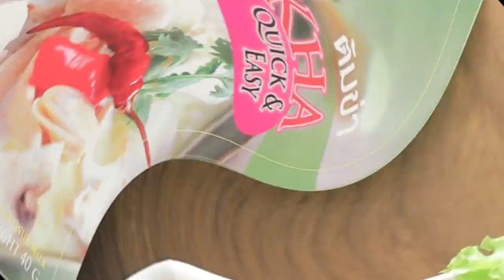ข้าวมันต้มข่าไก่ สูตรเด็ด ทำง่าย สไตล์ "อ.ยิ่งศักดิ์"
ข้าวมันต้มข่าไก่
Thai Tom-Kha Chicken Rice

ผลิตภัณฑ์ : ต้มข่า ตราโกกิ ซูเชฟ

สิ่งที่ต้องเตรียม (น้ำจิ้มซีฟู้ด)

พริกขี้หนูสวนเขียว         30  กรัม
กระเทียมปอกเปลือก 20 กรัม
รากผักชีซอย                   5 กรัม
เกลือไทยเสริมไอโอดีน   1 ช้อนชา
น้ำตาลปี๊บ                 1 ½  ช้อนโต๊ะ

วิธีทำ(น้ำจิ้มซีฟู้ด)

ใส่พริกขี้หนูสวนเขียว กระเทียม รากผักชีซอย เกลือไทยเสริมไอโอดีน น้ำตาลปี๊บ น้ำมะนาว น้ำส้มสายชูและน้ำลงในโถปั่น ปั่นจนส่วนผสมละเอียด ปิดเครื่อง เทใส่ภาชนะ เตรียมไว้

สิ่งที่ต้องเตรียม (ข้าวมันต้มข่าไก่)

ข้าวสารหอมมะลิ 300 กรัม
ต้มข่า ตราโกกิ ซูเชฟ    1ซอง (40 กรัม)
สะโพกไก่เลาะกระดูก (ขนาด 200 กรัม)      2 สะโพก
หอมแดงเจียว สำหรับโรยหน้า
ผักสด สำหรับรับประทานคู่

วิธีทำ(ข้าวมันต้มข่าไก่)

1.ใส่ข้าวสารหอมมะลิ กะทิสำเร็จรูป น้ำและต้มข่า ตราโกกิ ซูเชฟลงในหม้อหุงข้าว คนให้เข้ากัน จากนั้นวางสะโพกไก่ไว้ด้านบน นำไปหุงจนสุกดี
2.ตักข้าวมันต้มข่าไก่ลงในภาชนะเสิร์ฟ โรยหอมแดงเจียว รับประทานคู่กับน้ำจิ้มซีฟู้ดและผักสด

▲Line @yingsakfood